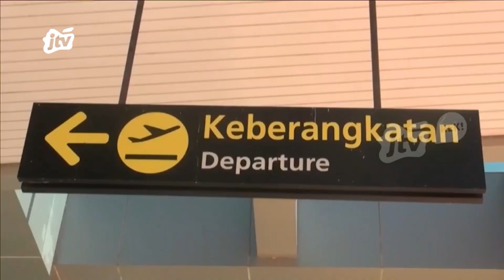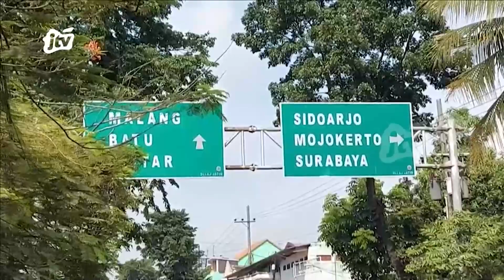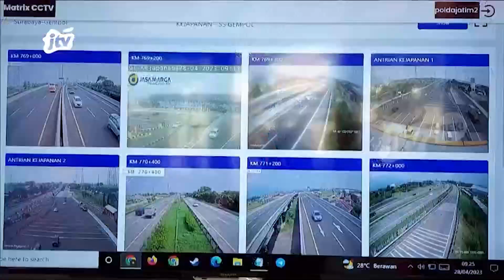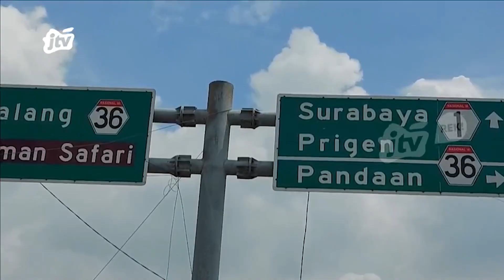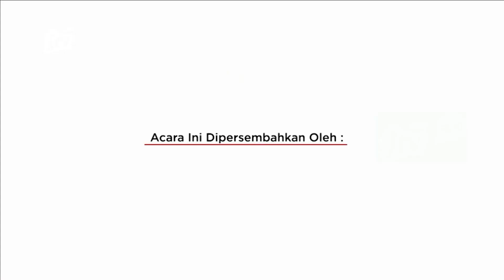KOPER LEBARAN | 28 APRIL 2023 | 13.33 WIB